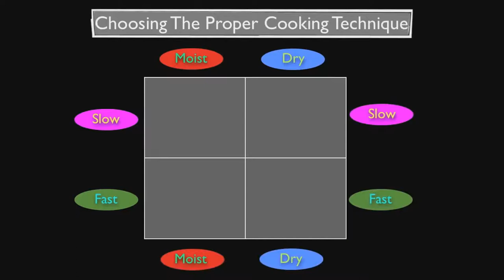Hume Central Secondary College - Food